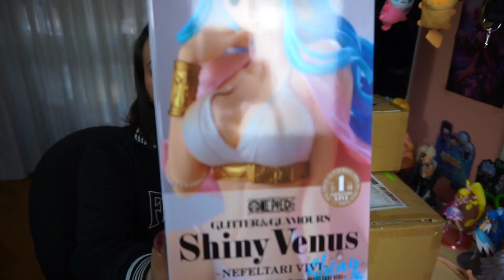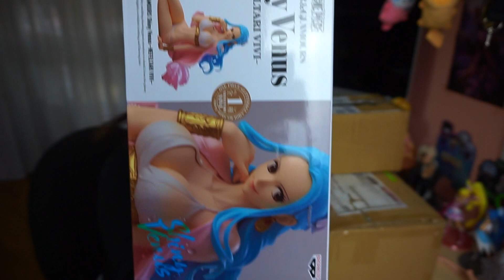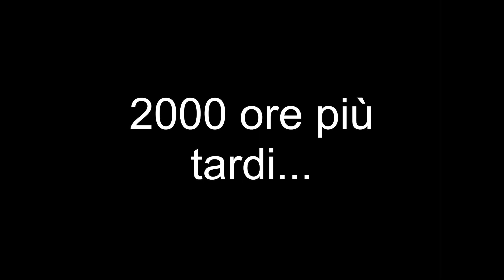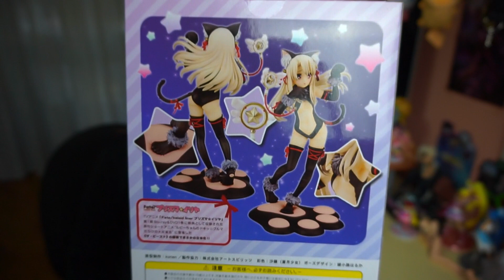SAILOR, GATTE & SHINY - Nuovo Unboxing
Song Post:
[Nightcore] Summersong ( 2018 )
[Nightcore] Looking Like This
Swingrowers - Mr Sandman

RICORDO A TUTTI, SE AVETE DOMANDE DI QUALSIASI GENERE LASCIATE